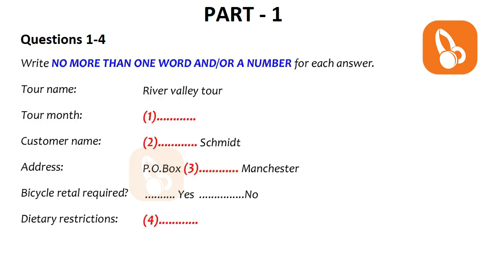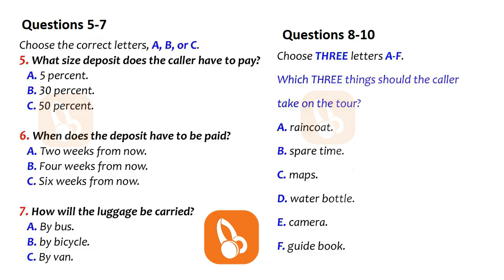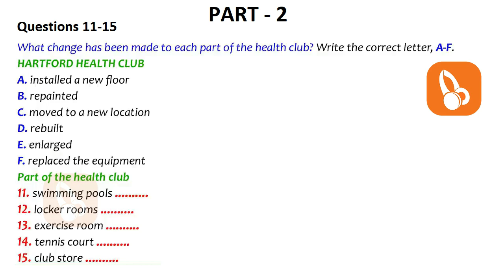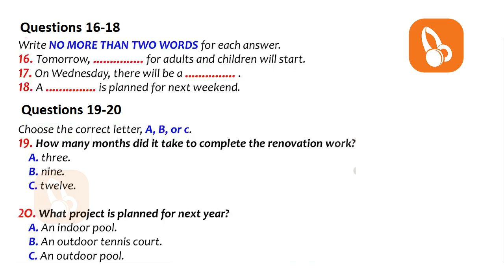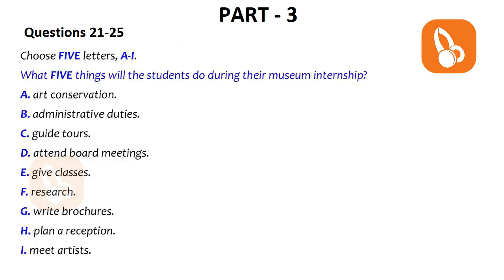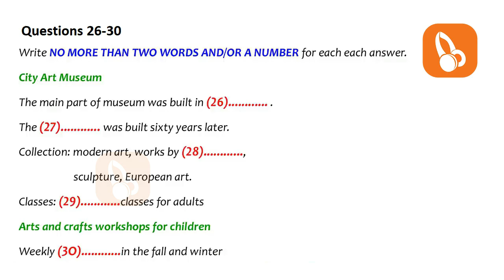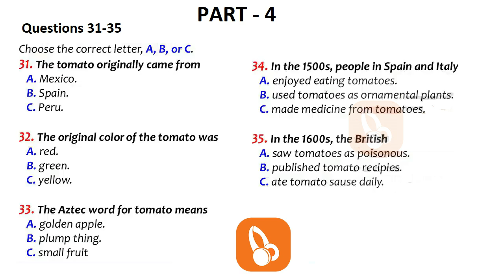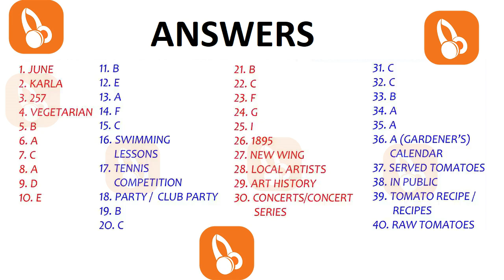🔊🔥 REAL NEW BRITISH COUNCIL IELTS LISTENING PRACTICE TEST WITH ANSWERS - 5.01.2022